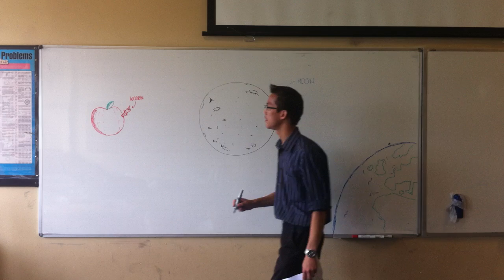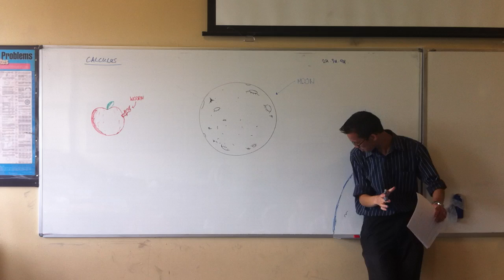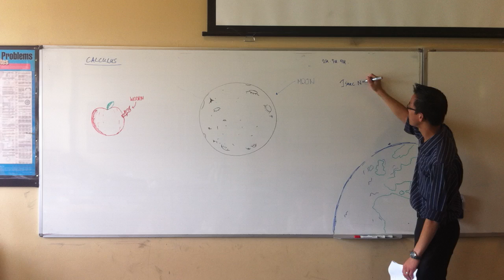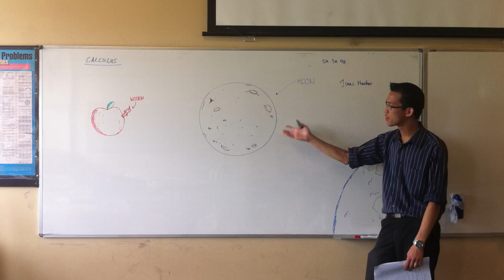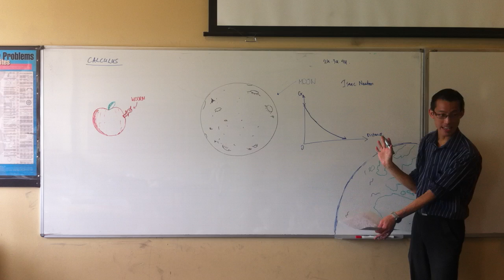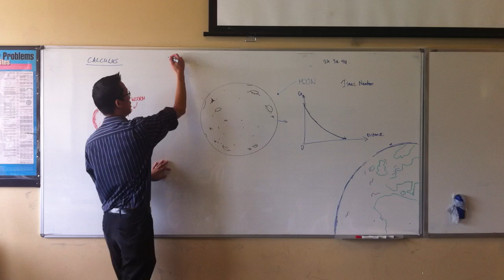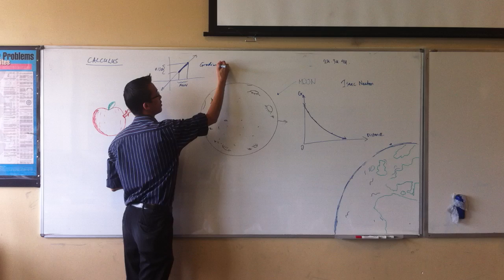Prologue to Calculus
It's easy to get caught up in all of the methods and procedures that must be memorised to be good at calculus, but they are just a series of meaningless processes if we do not learn them in their historical and conceptual context.